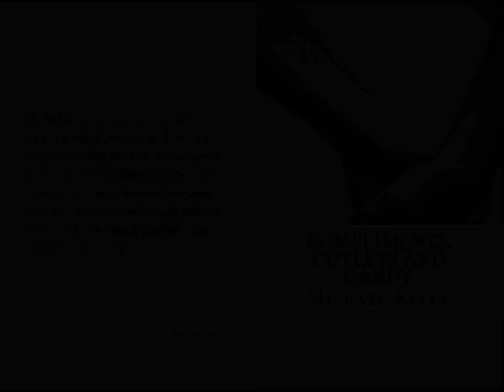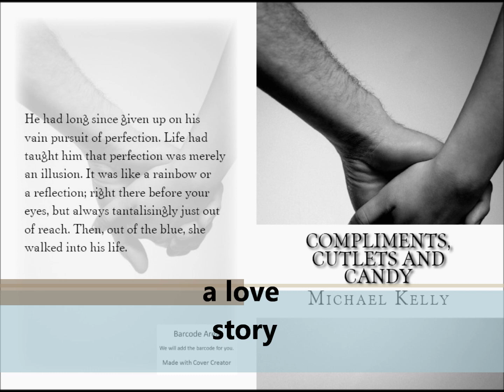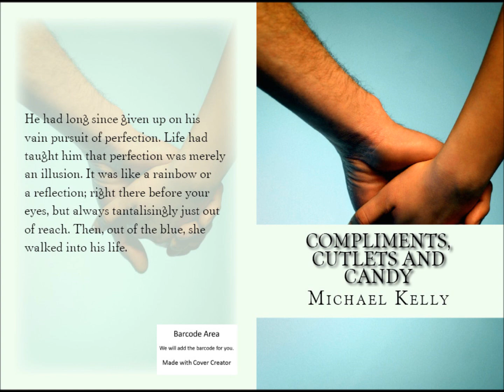Compliments, Cutlets and Candy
Trailer for my book